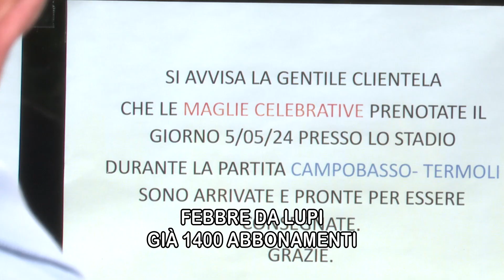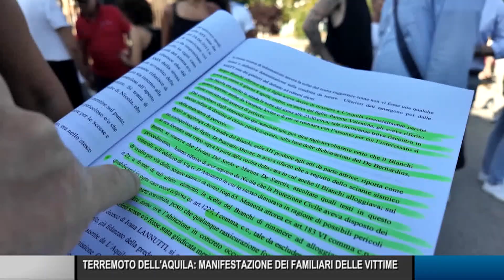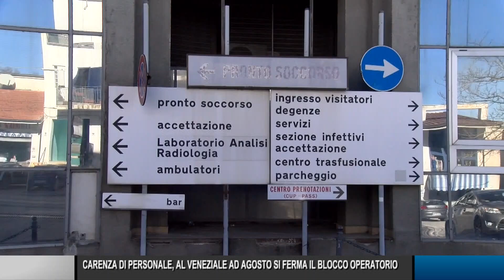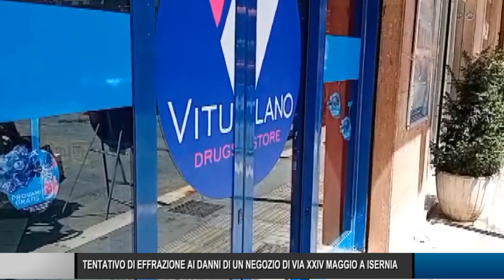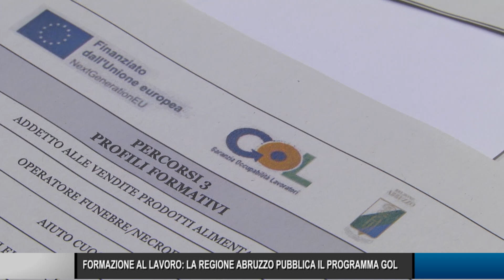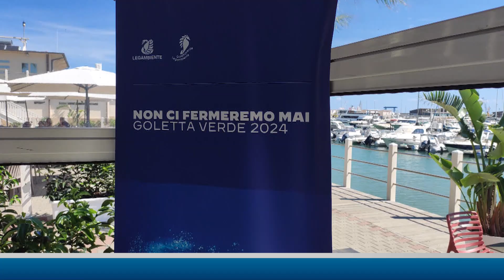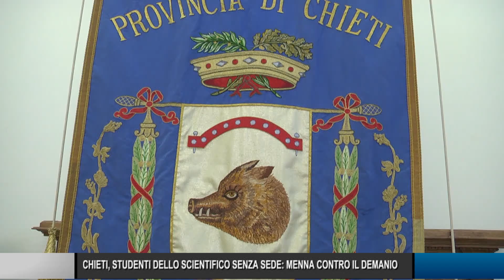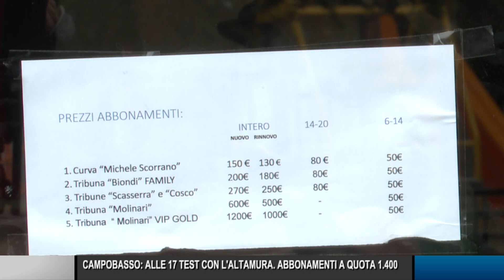Telegiornale ore 19.30 – 31/07/2024